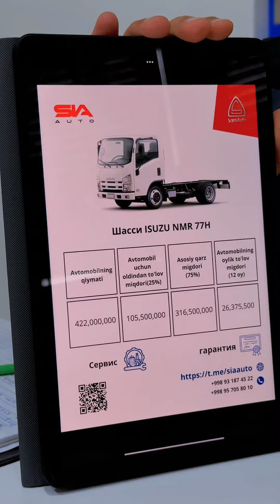Aksiya davom etmoqda, Hurmatli mijozlar - bunaqa imkoniyat har doim ham bo’lmaydi.